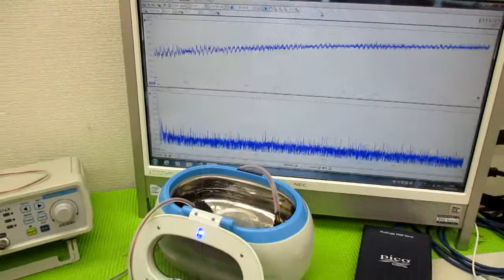超音波洗浄器による、メガヘルツの超音波洗浄技術